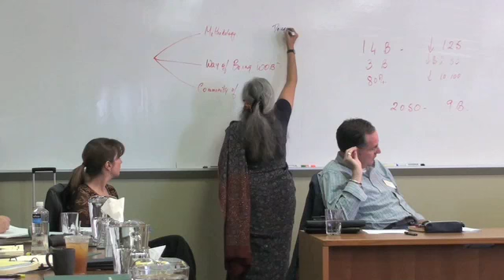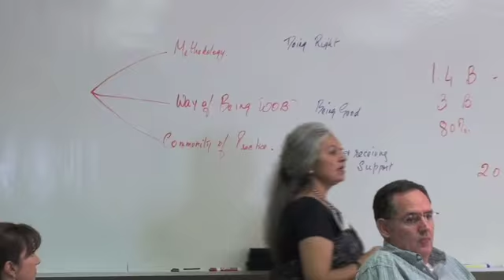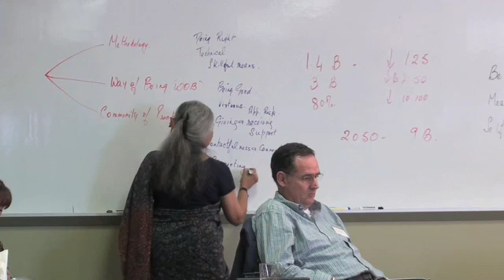Introduction to the Professional Coaching Course by Sarita Chawla, MCC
Watch a segment of Sarita's introduction to the Professional Coaching Course at New Ventures West.